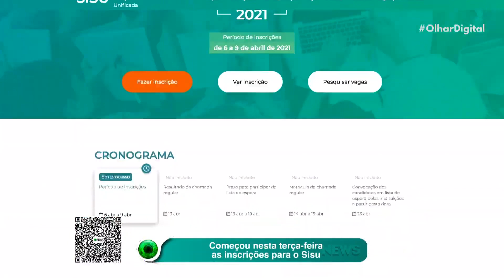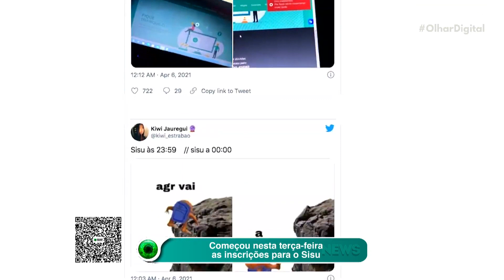Brasil ganha mensagem de astronauta na Estação Espacial Internacional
Soichi Noguchi, astronauta japonês da Agência Japonesa de Exploração Aeroespacial (JAXA), enviou uma mensagem para o Brasil diretamente da Estação Espacial Internacional (ISS). Saiba o que ele disse e por que resolveu enviar um vídeo para o país.